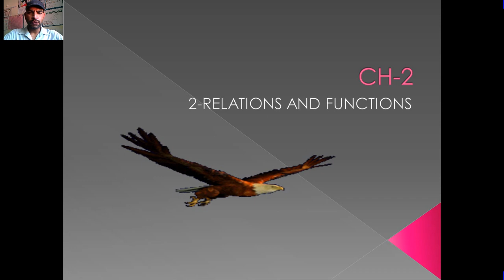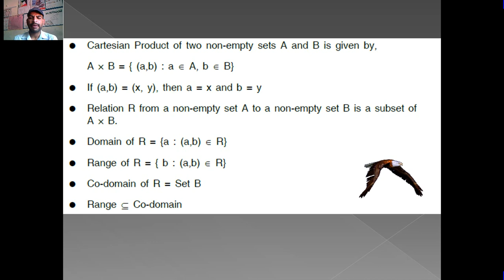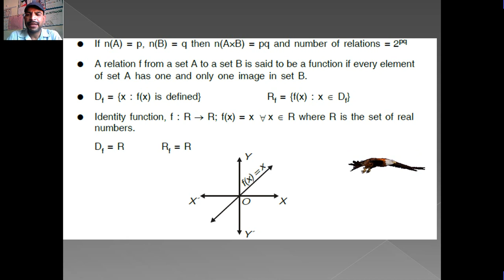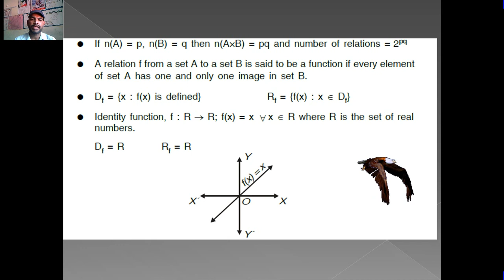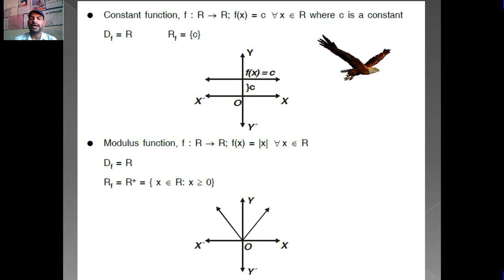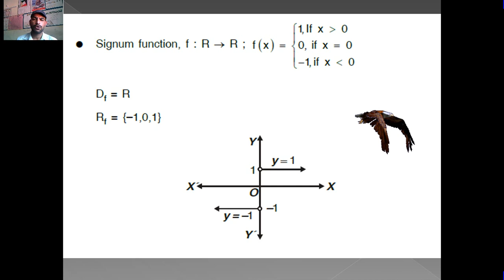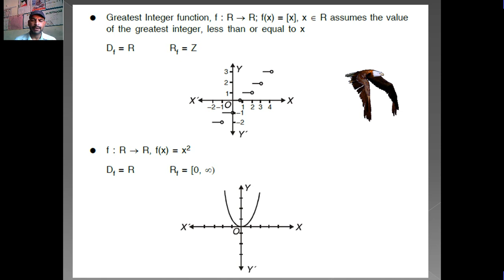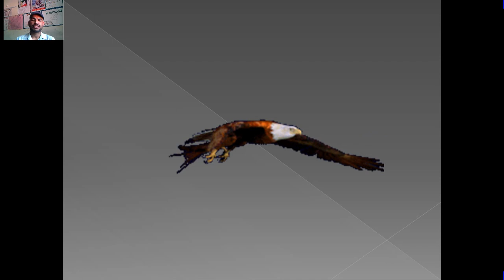Revision ch - 2-RELATIONS AND FUNCTIONS